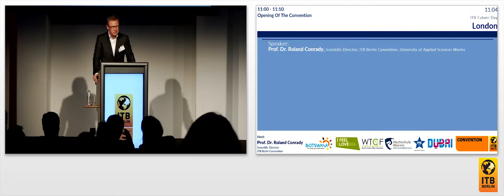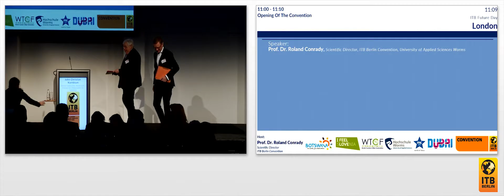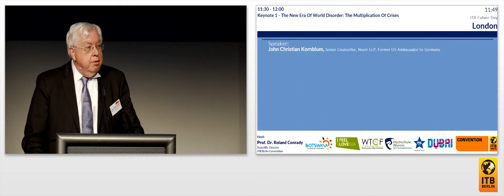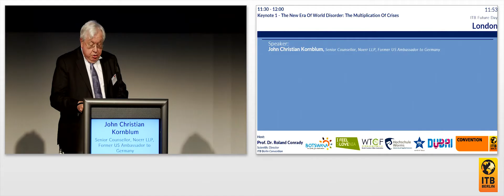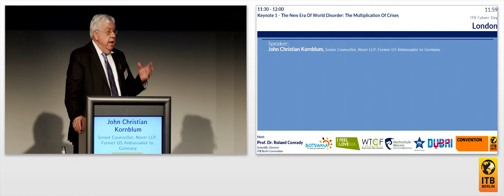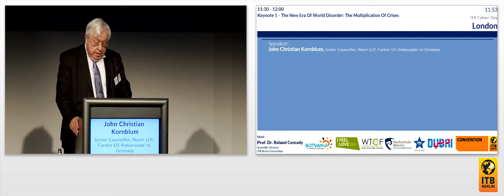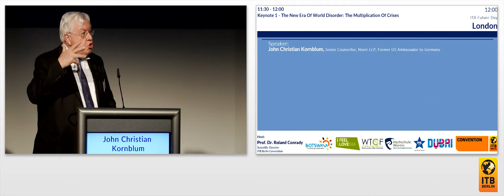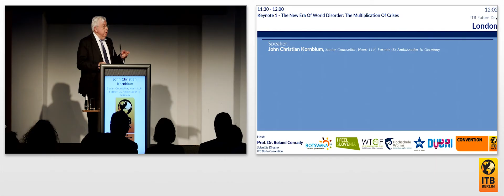The New Era Of World Disorder: The Multiplication Of Crises 🇬🇧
We are currently experiencing a phase in which the world order appears to be coming apart at the seams. The number of regional hot spots is increasing dramatically, conflicts are escalating, globalization is faltering and terror attacks are unnerving people everywhere. Old certainties no longer appear valid – the stability of the current world order is becoming more and more doubtful. In an “Era of World Disorder”, the tourism industry is undergoing massive changes. What is the current geopolitical situation? Where are the most difficult hot spots? Which developments – both positive and negative – are emerging? How can some type of reliable order be restored?

Speaker:
John Christian Kornblum, Senior Counsellor, Noerr LLP, Former US Ambassador to Germany